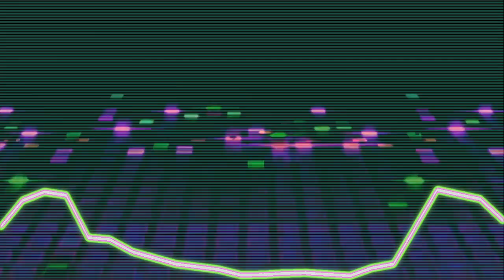Eres Tu - Codigo Hs - Lyrics Video